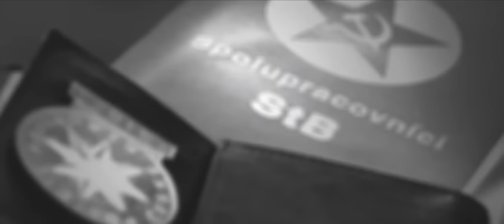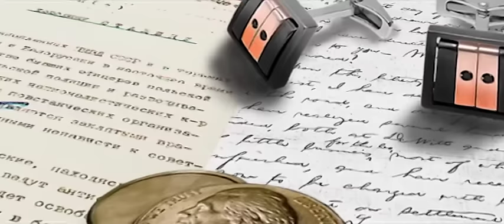Szpiegowskie gadżety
Agenci z czasów zimnej wojny dysponowali arsenałem wynalazków do inwigilacji, przekazywania informacji i zabijania. Używali m.in. pierścionków, szminek, długopisów, parasoli oraz… gołębi…
Więcej o wojnach agentów w najnowszym Pomocniku Historycznym POLITYKI Zimna wojna.